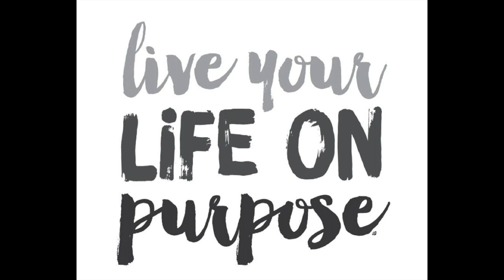A Path to Authentic Happiness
A path to authentic happiness. In this episode, I review the 5 easy steps to achieving a sense of well-being and happiness: positive thoughts, engagement, relationships, meaning, and accomplishments.

This Vlog is dedicated to celebrating, supporting & informing professional and family caregivers.

I raise awareness of the need for good self-care and celebrate the compassion and generous natures of all caregivers. I will also discuss the issue of bullying & incivility in healthcare and champion the need for creating & sustaining healthy work environments.

Order my book: The Delicate Balance: A Mindful Approach to Self-Care for Professional and Family Caregivers

Order my book: Rediscover the Joy of Being a Nurse: A Holistic Approach to Recovery from compassion Fatigue

Order my book: Bringing shadow Behavior into the Light of Day: Understanding & Effectively Managing bullying & Incivility in Healthcare